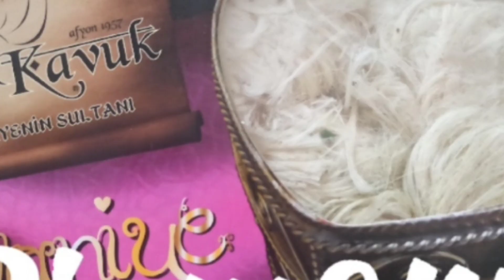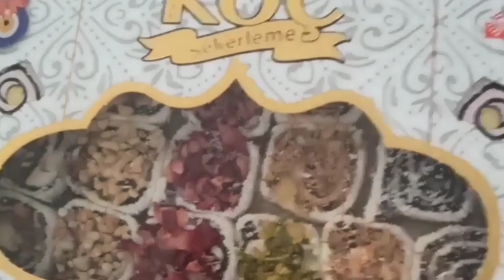Pişmaniye from Eskişehir/ Pasalubong by a Friend From Eskişehir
Eskişehir City in Turkey is having yummy sweets like Pişmaniye and Turkish Delights (Lokum).